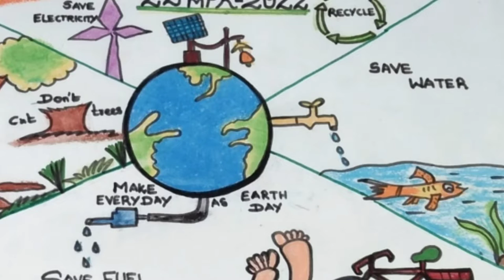Happy world Earth day_22Apr2022@Dev Musix channel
Happy World Earth Day_22 Apr 2022 @ Dev Musix channel

Dear Viewers,
To get entertained with multi style music through keyboard with nice background effects, funny riddles, tongue twisters, Stories, Hand shadow pupppets etc...100% sure, you will be satisfied. Though keyboard not only, BGMs, but also songs, own musics etc, can be seen. For your information channel name is "Dev Musix"...Geetham through keyboard.